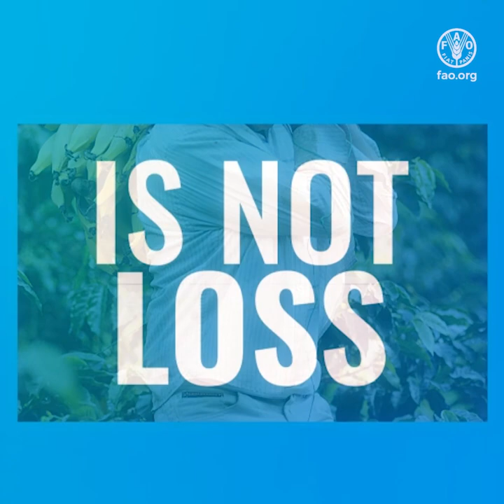Francoise Uwumukiza - Member of East African Legislative Assembly - II Global Parliamentary Summit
Statements by Francoise Uwumukiza, member of the Parliament of Rwanda and member Member of the East African Legislative Assembly, during her participation in the " Second Global Parliamentary Summit against Hunger and Malnutrition "  held on June 15th and 16th, 2023, in Chile.

The main objective of this activity was to advance towards a global grand pact against hunger and malnutrition.

This initiative was supported by: FAO, the Spanish Agency for International Cooperation for Development (AECID), the European Commission, the National Congress of Chile, the Government of Chile, and the Mexican Agency for International Development Cooperation (AMEXCID).